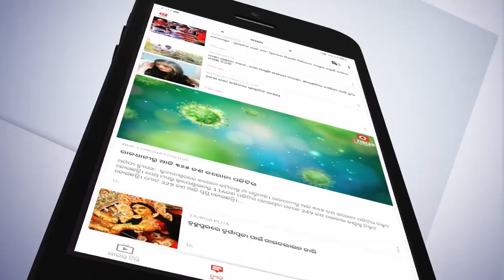ଏସିଆ ବୁକ୍ ଅଫ୍ ରେକର୍ଡ୍ସ’ରେ ସ୍ଥାନ ପାଇଲେ ରିଷିତା ସାମନ୍ତରାୟ...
‘ଇଣ୍ଡିଆ ବୁକ୍ ଅଫ୍ ରେକର୍ଡ୍ସ’ ଓ ‘ଏସିଆ ବୁକ୍ ଅଫ୍ ରେକର୍ଡ୍ସ’ରେ ସ୍ଥାନ ପାଇଲେ ରିଷିତା ସାମନ୍ତରାୟ...